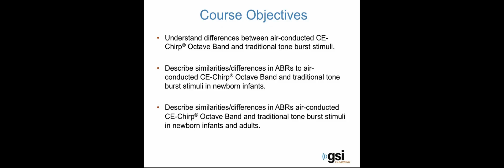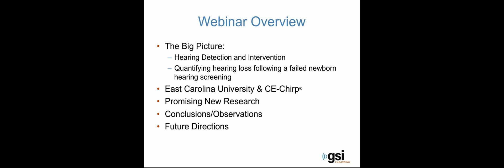Infant ABR Tone Burst vs CE-Chirp Octave Band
Find the full course, along with our entire library of recorded webinars, on GSI ADVANCE!